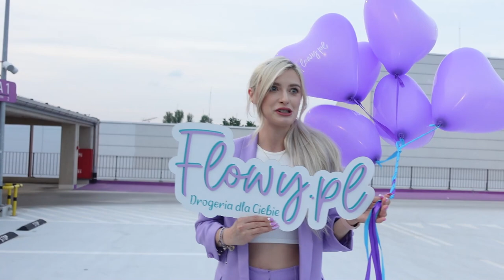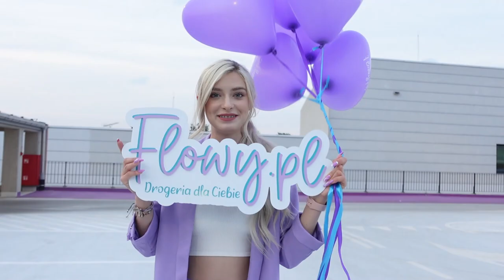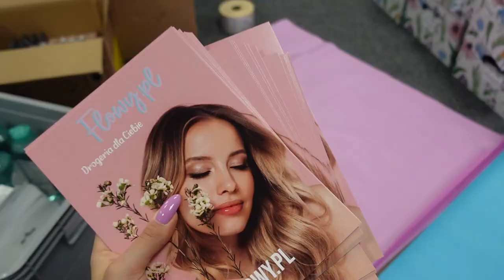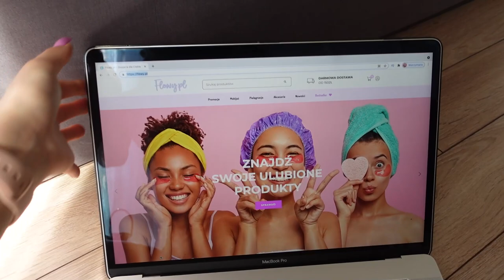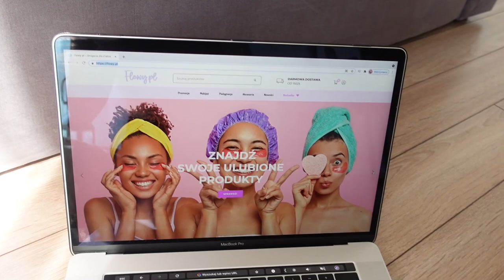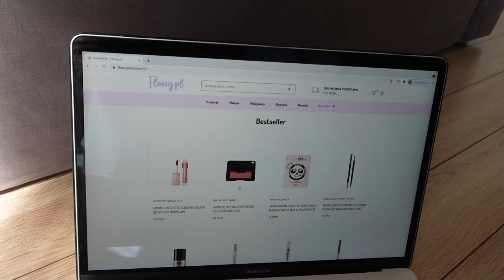Otwieram swoją drogerię!😍 Flowy.pl 🛍 | VLOG 2021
Otwieram swoją drogerię!😍
Kup swoje ulubione kosmetyki na 🌐Flowy.pl 🛍
Klatex Vlog - lipiec VLOG 2021 🌸